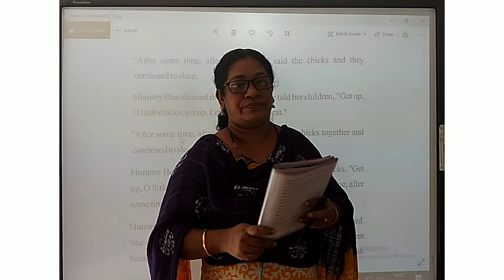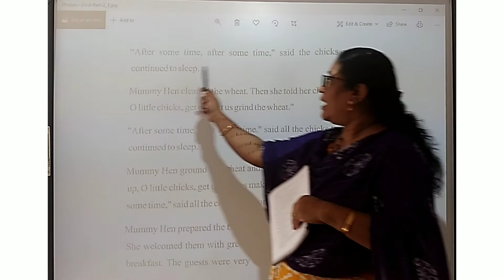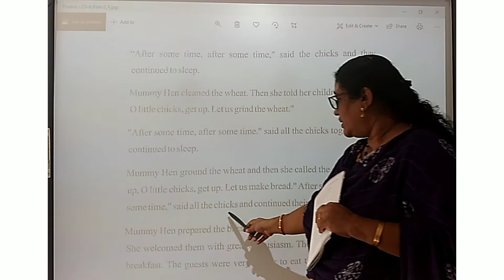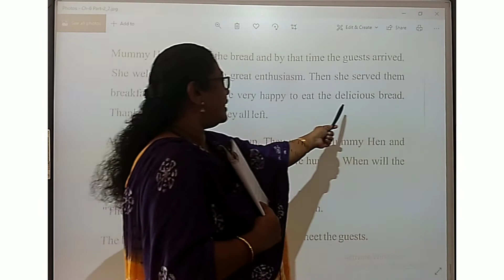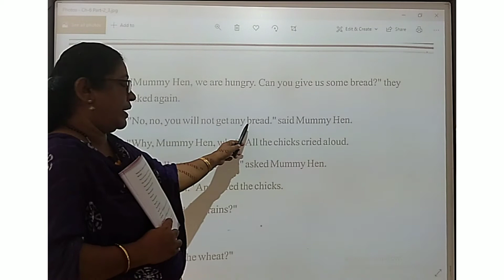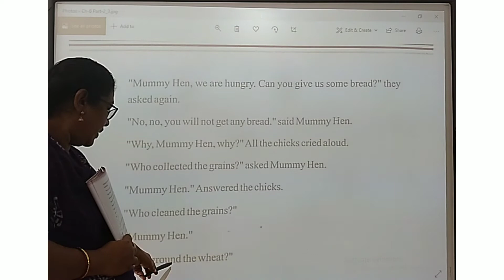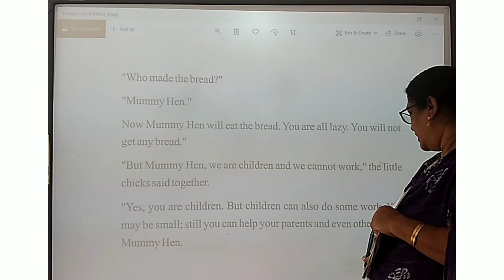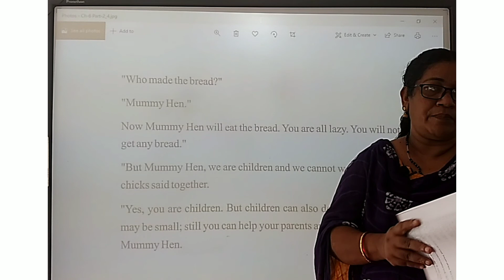Std 2 Moral Science Ch 6 Part 2